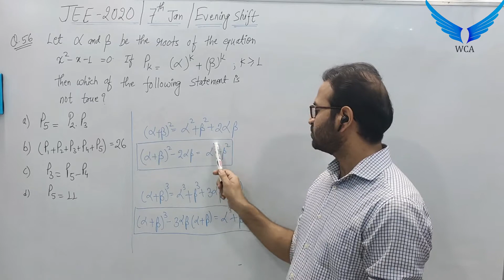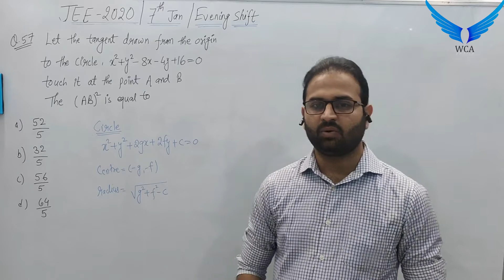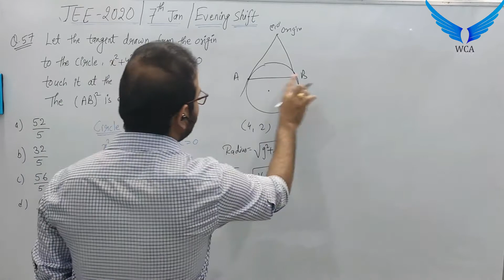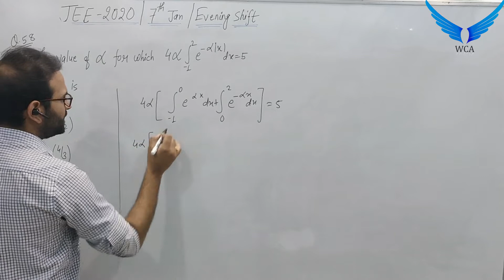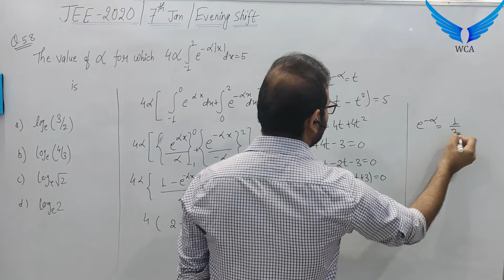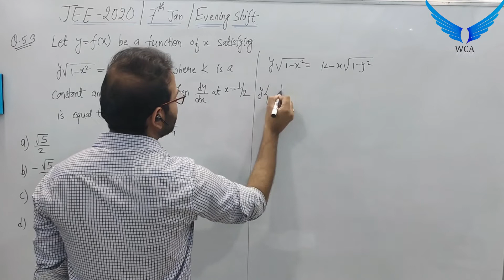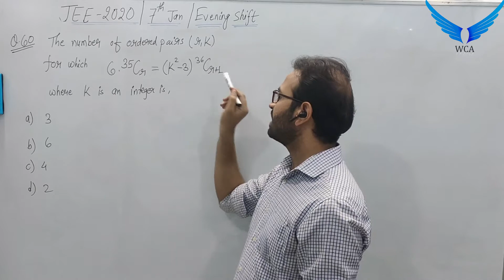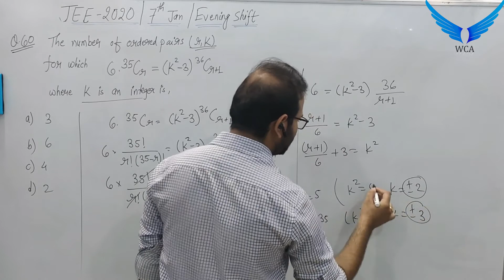JEE 2020 mains paper solutions| 7th Jan | Evening shift| Maths | Q. 56-60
Solutions of JEE mains Paper asked in 7th Jan Evening shift including topics Quadratic equations,Circle, Definite integral, Differentiation, Combination